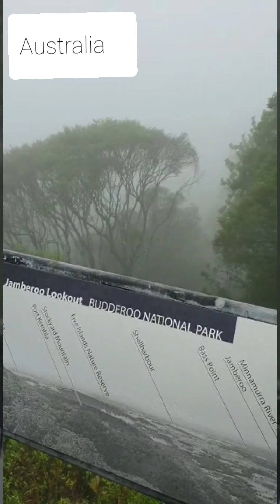Exploring Australia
Beautiful tour attractions of Australia